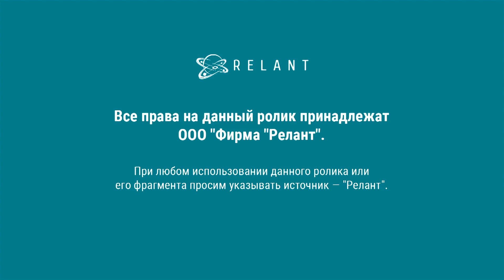ДТП 21 февраля